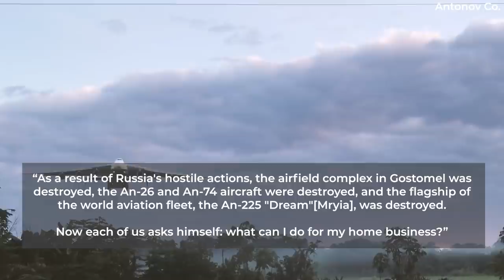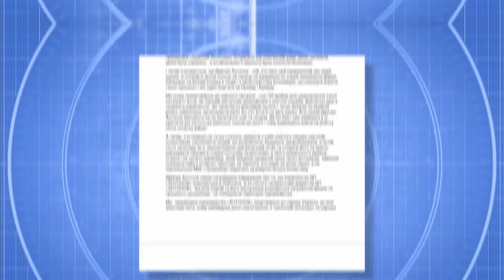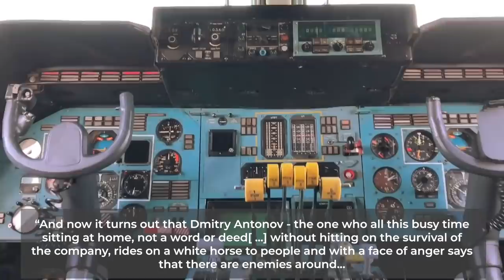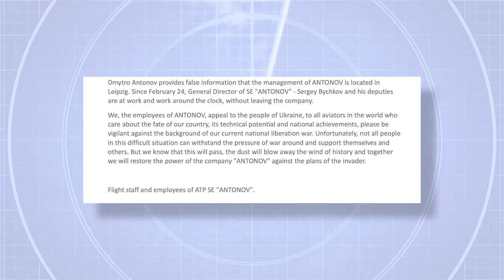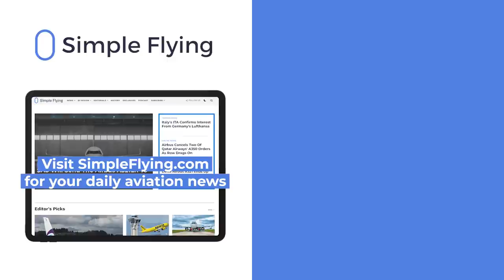Antonov Company Employees Refute Pilot’s Accusations Over Abandoning AN-225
Following the public allegation of Major Dmytro Antonov a few days ago, where he accused the Antonov Company of not doing enough to protect the An-225, employees of the company have hit back in an open letter published in eight languages. The message in the letter is clear – Major Antonov’s accusations are unfair, and reflect poorly on a company that is going through an unprecedently difficult time.